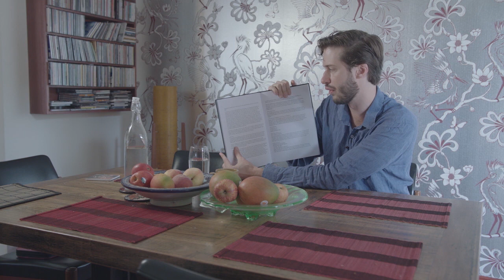The Amazon Kindle's Terms and Conditions - No Hope EP 1 - CHOICE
Episode 1. CHOICE hired an actor to read all 73,198 words of Amazon Kindle's terms and conditions.